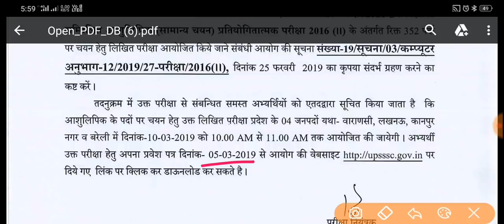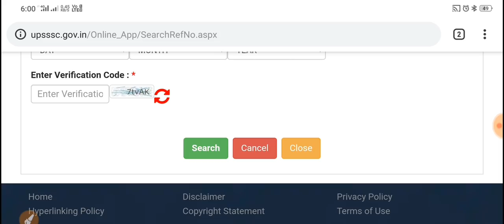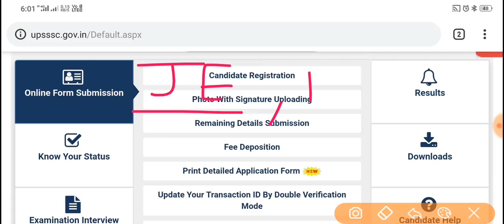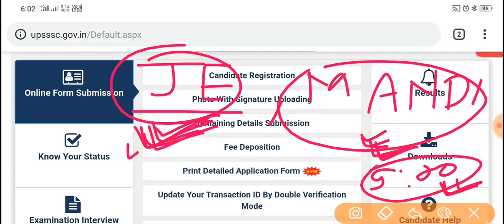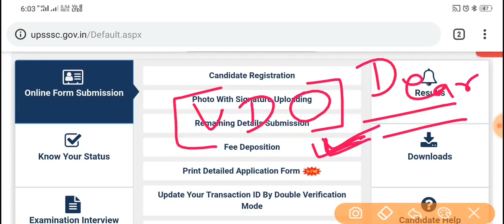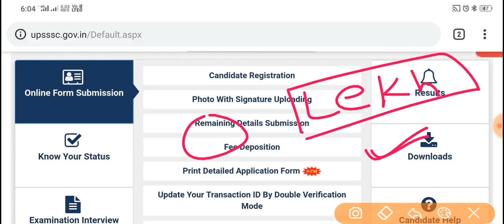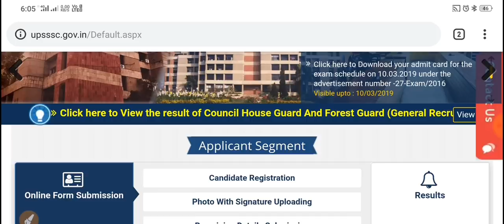Upsssc exam update , Download your admit card , mandi parishad exam date , lower pcs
Upsssc exam update , Download your admit card , mandi parishad exam date , lower pcs ,je exam date etc.. Math Class Most imp Questions for lower pcs , mandi parishad , lekhpal

◆My mic
BOYA M1 buy from Amazon

◆Mobile I use for making Video
Oppo F9 Pro buy from flipkart

◆App I use for recording Screen
DU SCREEN RECORDER Download from google play store

◆◆◆◆Unacademy Plateform◆◆◆◆

◆◆UPSSSC MATHS
◆Percentage-